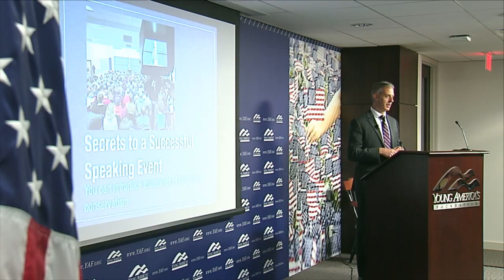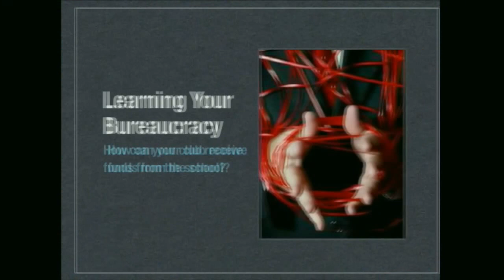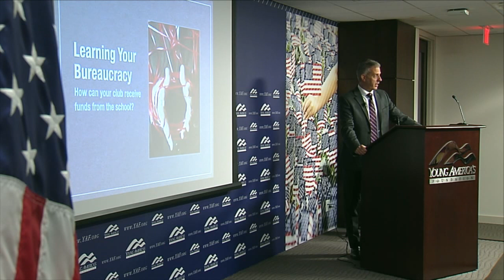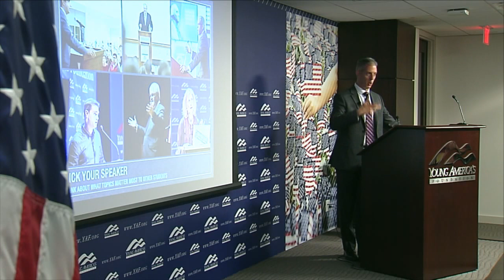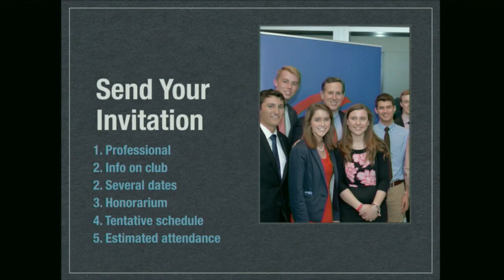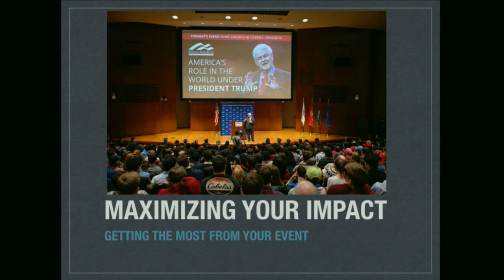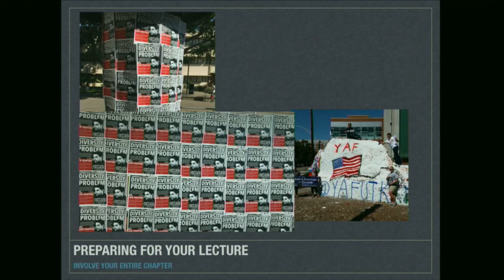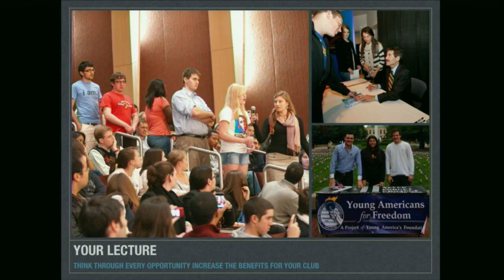Patrick Coyle, Vice President of Young America's Foundation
Patrick Coyle is the vice president for Young America’s Foundation. Human Events named Mr. Coyle as one of the top ten young conservative activists in the nation, citing his success in reaching hundreds of thousands of students by sending high profile conservative speakers to college campuses. He is also co-editor with Foundation president Ron Robinson of The Conservative Guide to Campus Activism and wrote the Campus Conservative Battleplan, both of which are published by Young America’s Foundation. His success has made him a target of a radical leftist website that has published his home address and phone number in an attempt to stop his conservative activism.

Patrick speaks to students at YAF's Great Beginnings Seminar for emerging conservative leaders on campus. Please visit yaf.org for more information.